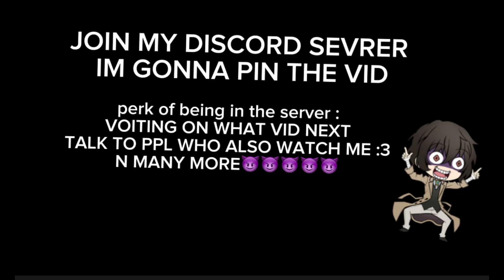"its a special event!😍✨" || BSD || Yachiii || Kunichuzai